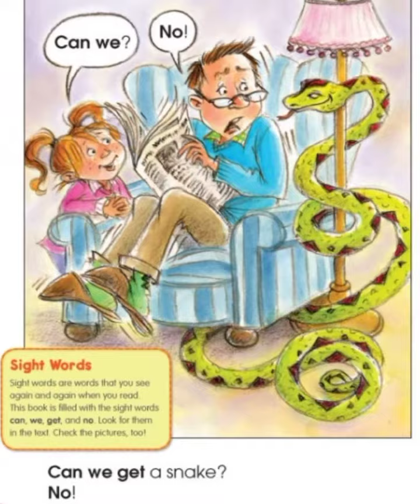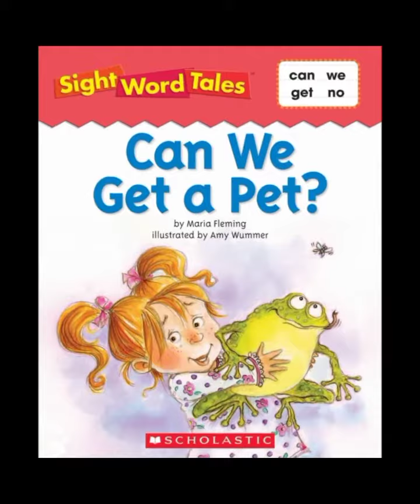Can we Get a pet? | Read aloud Bedtime stories | stories for kids toddlers and children